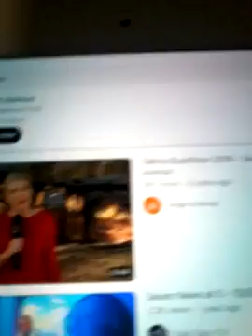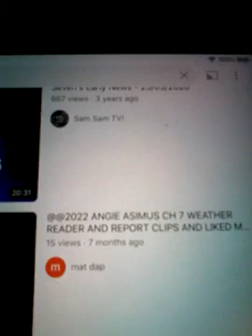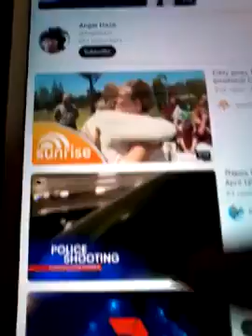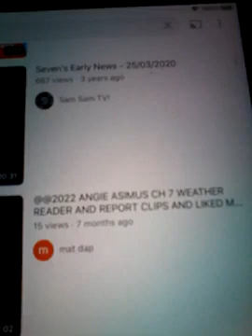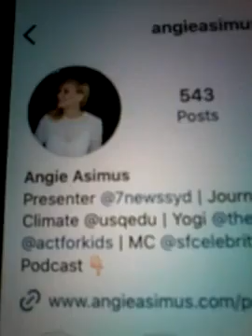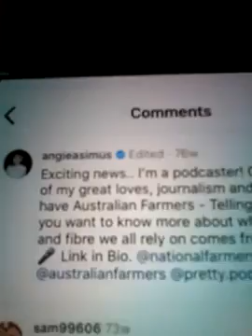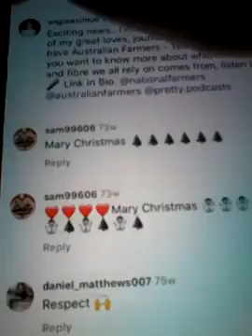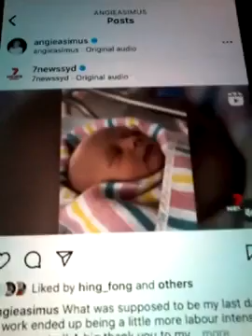@@2023 ANGIE ASIMUS CH 7 WEATHER PRESENTER CLIPS INC 4 OF MY CLIPS ON ANGIE PAGE ON THE NEWEST POST